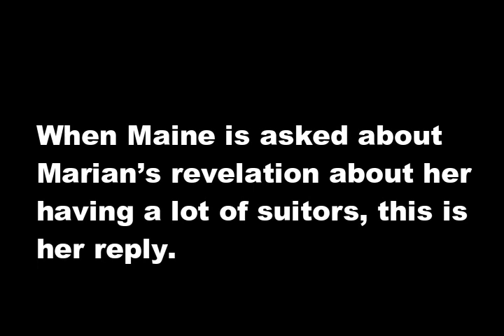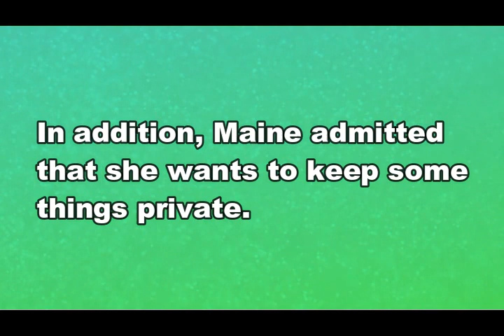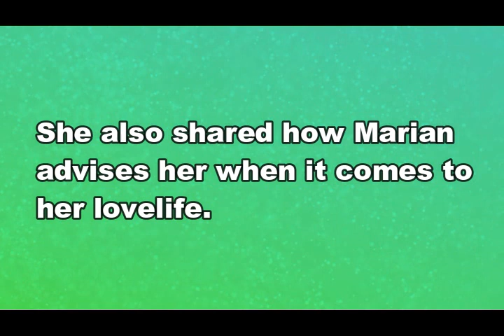BUKING! Marian Rivera MAY IBINUNYAG sa LOVELIFE ni Maine Mendoza! Ano kaya yon?